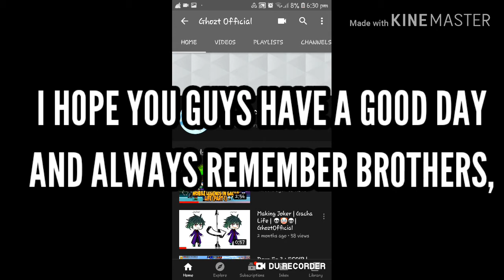THANKS FOR 100 SUBS MY FRIEND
TQ SO MUCHHHHHHHH AND I HOPE WE CAN REACH 1K ONE DAY...